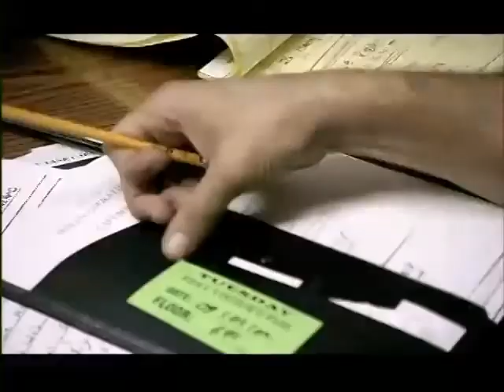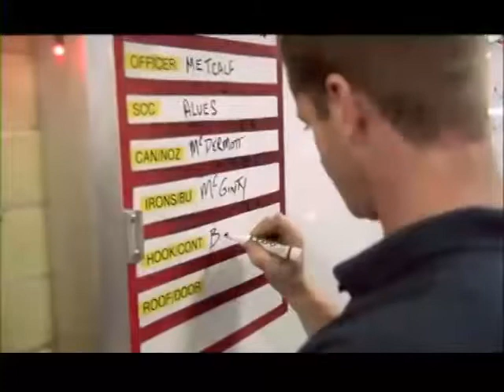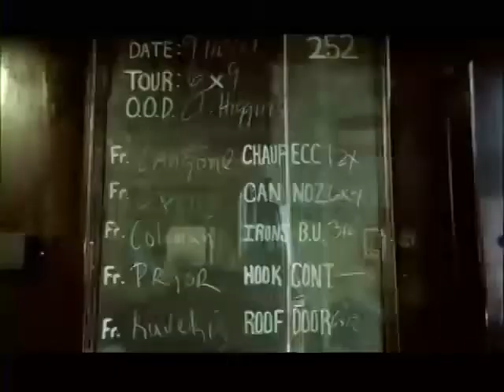FDNY - Life in the Brotherhood Part 6 | Documentary | Streamtube Creatives